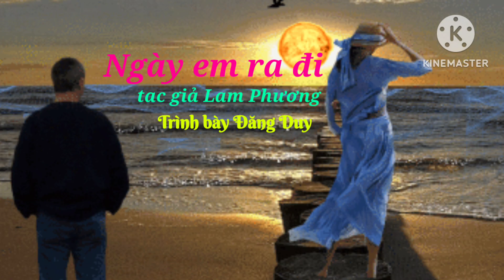Ngày em ra đi tác giả Lam Phương